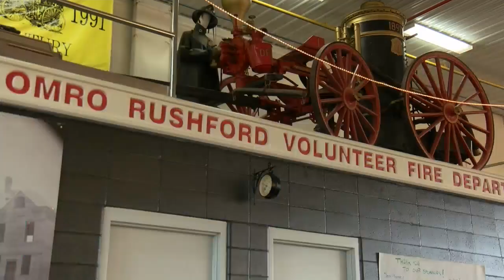Street Dance in Omro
Big fundraiser for the volunteer fire department.